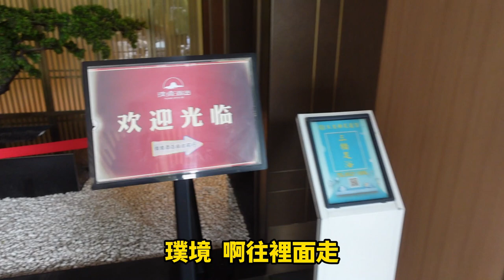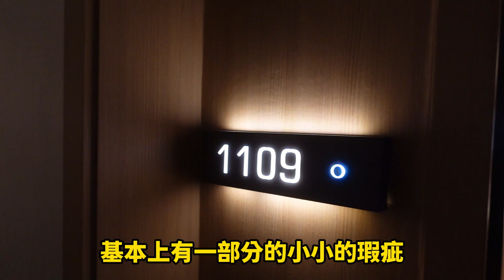VLOG 長沙高橋北地鐵站旁璞境酒店/长沙高桥北地铁站旁璞境酒店/Pugjing Hotel next to Gaoqiao North Metro Station, Changsha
長沙高橋北地鐵站旁璞境酒店
长沙高桥北地铁站旁璞境酒店
Pugjing Hotel next to Gaoqiao North Metro Station, Changsha